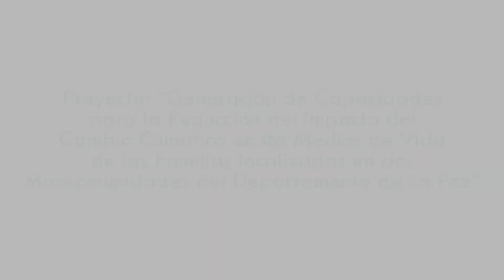Tanque de Ferrocemento | Red COMAL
Prácticas y Tecnologías de Adaptación al Cambio Climático

Tanque de Ferrocemento para Almacenamiento de Aguas Lluvias

Sirve para la captación de aguas lluvias que será utilizada para el riego de las parcelas familiares y para usos domésticos.

Se vuelve una alternativa para que las familias cuenten con este recurso hídrico en todo tiempo y mucho más importante en las temporadas de sequías prolongadas.

Una de sus ventajas es que al momento de su construcción utilizamos materiales locales, reduciendo así los gatos de inversión y el proceso de construcción es fácil de llevar a cabo.

En alianza con el Centro Hondureño de Promoción para el Desarrollo Comunitario - CEHPRODEC.

Proyecto IICA | INNOVA AF
Ejecutado por Red COMAL
Con el apoyo financiero de FIDA y EcoViva

Filmación y Edición:
Olvin Santiago